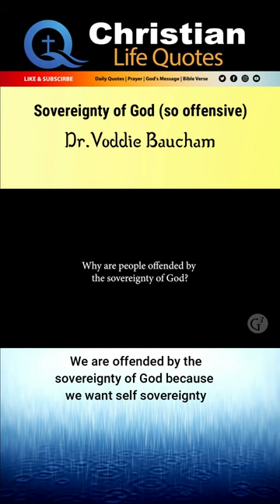Why Sovereignty of God is so offensive to people | Voddie Bucham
Why is the Sovereignty of God so offensive to people | Voddie Bucham VoddieBucham | Christian Quotes | Christian Quotations